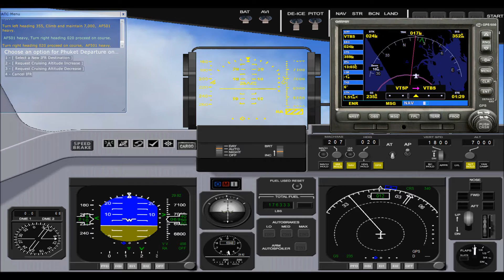FSX - USAF Boeing C-17 Globemaster PHUKET TO BANGKOK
USAF C17 PHUKET TO BANGKOK
Considerably shortened.
Daraious